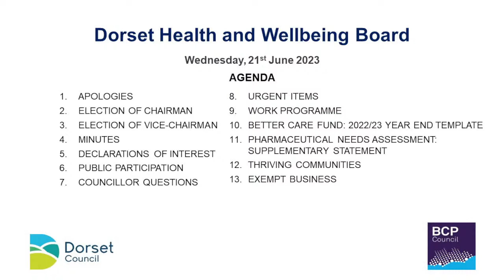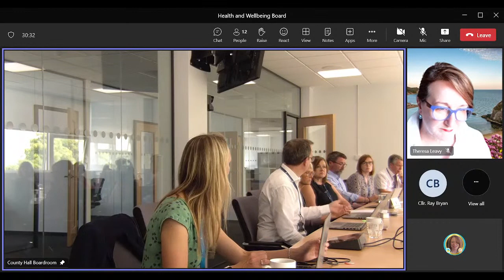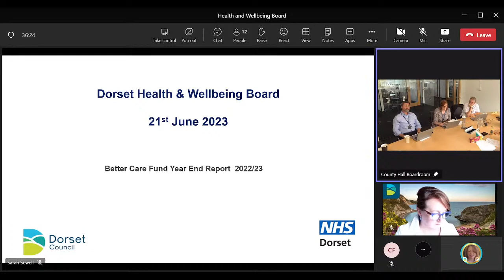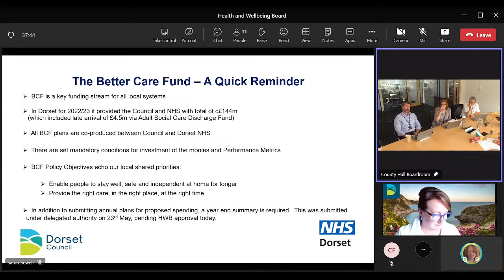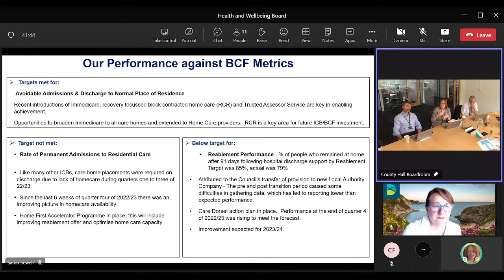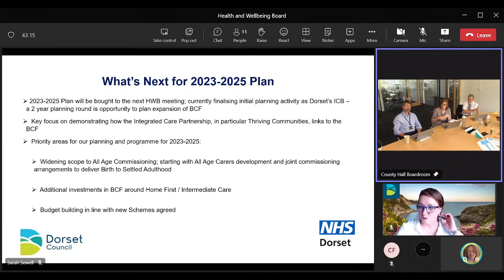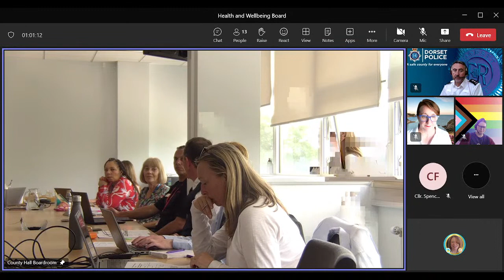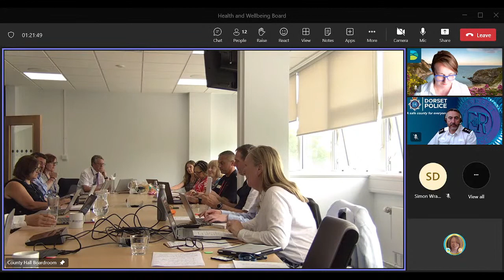Dorset Health and Wellbeing Board